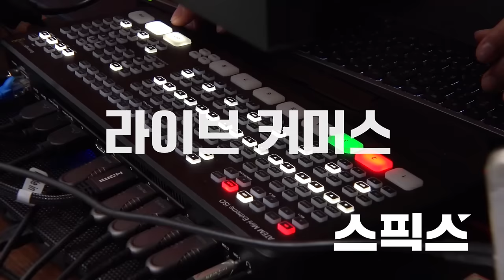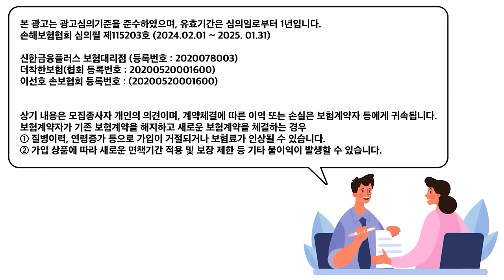[마키아벨리] 총선 패배 예상되면 대통령 버릴 수 있다? 보수세력 움직임이 심상치 않다_박진영 정치평론가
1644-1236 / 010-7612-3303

[마키아벨리]

♣ 방송안내
마키아벨리 토, 일요일 오후 1시 업로드